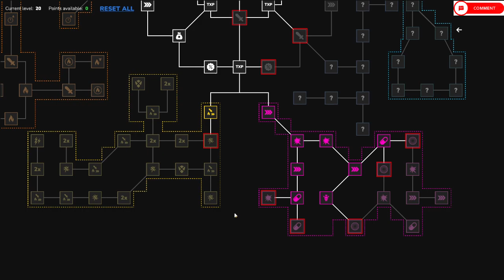Crystal Guardians Prologue Episode 4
Howdy All,